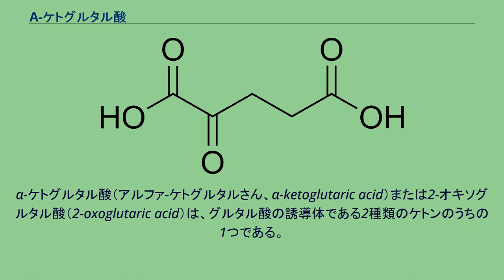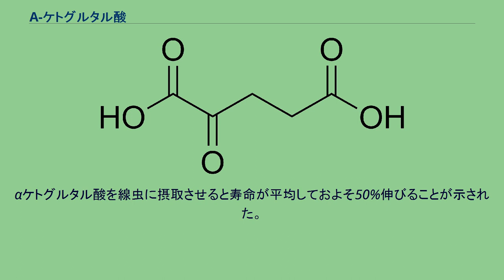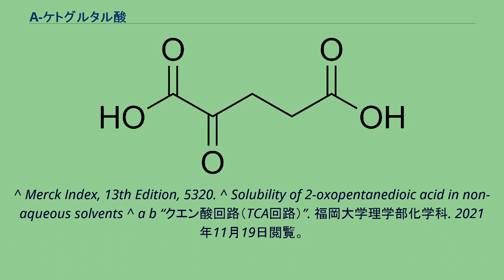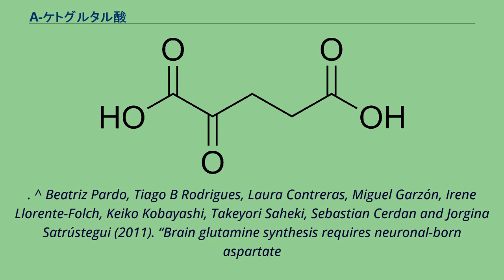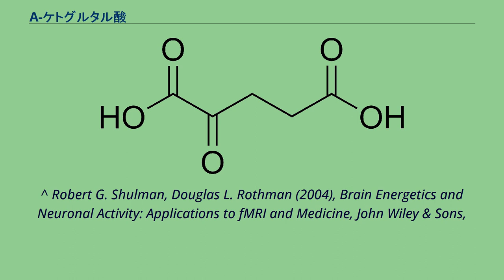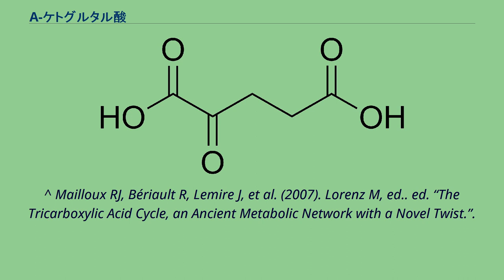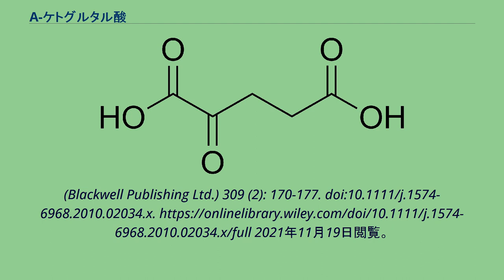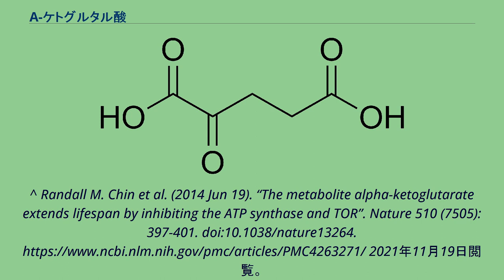Α-ケトグルタル酸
α-ケトグルタル酸（アルファ-ケトグルタルさん、α-ketoglutaric acid）または2-オキソグルタル酸（2-oxoglutaric acid）は、グルタル酸の誘導体である2種類のケトンのうちの1つである。
「ケトグルタル酸」と言えば普通α体を指す。
ケトン基の位置が異なる誘導体としてβ-ケトグルタル酸があるが、この呼称はあまり一般的ではない（たいていはアセトンジカルボン酸と呼ばれる）。
α-ケトグルタル酸（または2-オキソグルタル酸）のアニオンは、生化学の化合物として重要である。
α-ケトグルタル酸アニオンはグルタミン酸アニオンの脱アミノで作られ、クエン酸回路の中間体となる。
α-ケトグルタル酸はクエン酸回路の重要な中間体であり、オキサロコハク酸から合成された後、スクシニルCoAとなる。
補充反応では、グルタミン酸のトランスアミノ反応または、グルタミン酸デヒドロゲナーゼの作用でα-ケトグルタル酸を合成して回路に補充する。
細胞内で放出された窒素（アミノ基やアンモニア）と結合して、窒素による負荷を防ぐ機能もある。
α-ケトグルタル酸アニオンは代謝経路において窒素の運搬者の1つとして重要であり、アミノ酸のアミノ基はトランスアミノ反応でα-ケトグルタル酸アニオンと結合し、あるいはアンモニアがα-ケトグルタル酸アニオンと結合してグルタミン酸アニオンとなる。
グルタミン酸アニオンは筋肉ではさらにアラニンに、脳ではグルタミンに変換され、血液によって尿素回路が働いている肝臓に運ばれる。
肝臓でアラニンはαケトグルタル酸アニオンにアミノ基を転移してグルタミン酸アニオンとなり、 窒素は最終的に尿素回路にて代謝される。
グルタミン酸作動性神経のシナプスと周辺グリア細胞との間でやりとされるグルタミン酸-グルタミン回路において、αケトグルタル酸は窒素とともに興奮性神経伝達物質となるグルタミン酸供給に必要な基質となる。
詳細はen:Glutamate-glutamine cycleを参照。
α-ケトグルタル酸アニオンはγ-アミノ酪酸(GABA)生合成に関わる。
α-ケトグルタル酸アニオンはGABAアミノ基転移酵素(GABA-T, 英)によるトランスアミノ反応でGABAからアミノ基を転移され興奮性神経伝達物質であるグルタミン酸アニオンとなる。
グルタミン酸アニオンは脱炭酸され（ビタミンB6を必要とする）、抑制性神経伝達物質であるGABAになる。
GABAの代謝では先ほどのGABA-Tによって脱アミノが行われコハク酸セミアルデヒドを経てコハク酸になる。
すなわちグルタミン酸アニオン生合成とGABAの代謝はGABA-Tによって同時に行われる。
なおクエン酸回路を一部迂回するような経路と見ることができるのでシャントと呼ばれる 。
αケトグルタル酸は生体内のクエン酸回路における活性酸素種(ROS)除去を行う。
酸化ストレスに対応するためαケトグルタル酸の産生や代謝に関わる酵素の代謝速度などが調節されαケトグルタル酸の濃度を保たれる。
線虫においてはαケトグルタル酸の供給源としてヒスチジンも代謝されてグルタミン酸経由でαケトグルタル酸となり濃度が保たれるとの報告がある。
αケトグルタル酸を線虫に摂取させると寿命が平均しておよそ50%伸びることが示された。
^ Merck Index, 13th Edition, 5320. ^ Solubility of 2-oxopentanedioic acid in non-aqueous solvents ^ a b “クエン酸回路（TCA回路）”. 福岡大学理学部化学科. 2021年11月19日閲覧。
^ Lasse K. Bak, Arne Schousboe and Helle S. Waagepetersen (AUG 2006). “The glutamate/GABA-glutamine cycle: aspects of transport, neurotransmitter homeostasis and ammonia transfer”. Journal